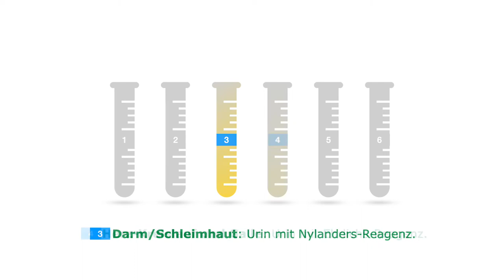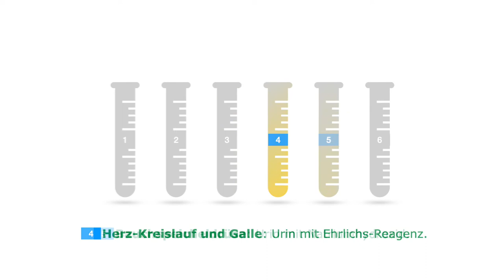Harndiagnose │ Verfahren der Naturheilkunde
Im Rahmen der Traditionellen Harndiagnostik werden mit Urin gefüllte Laborgläser mit speziellen chemischen Reagenzien versehen und gekocht. Dies liefert neben einzelnen organspezifischen Befunden auch Informationen über die individuellen, konstitutionellen Gesundheitsverhältnisse eines Menschen.